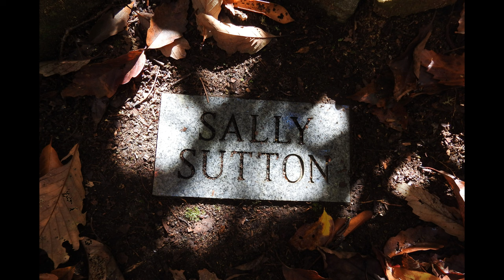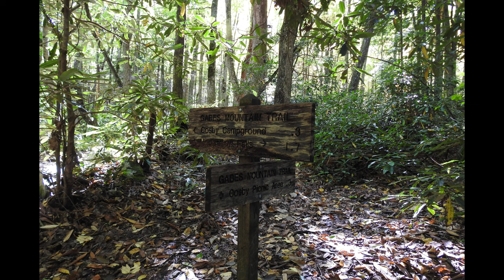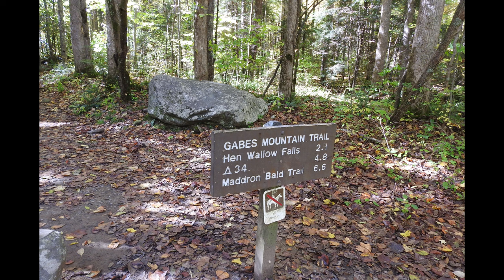Hen Wallow Falls Fall Photos Part Two 10 21 23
Photos from the hike back to the trailhead.